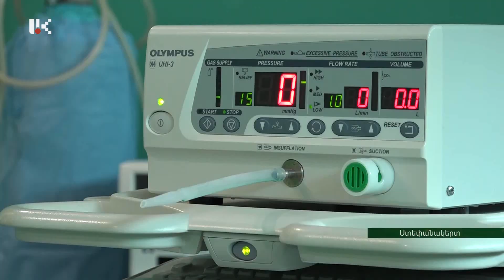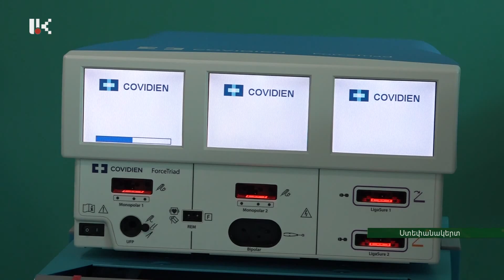Արցախում աննախադեպ վիրահատություն է կատարվել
Առաջին անգամ Արցախում տեղի բժշկական թիմի կողմից կատարվել է աննախադեպ վիրահատություն՝ արգանդի հեռացում լապարասկոպիկ եղանակով: Սա մեծ հաջողություն է, ինչը թույլ է տալիս ասելու, որ գինեկոլոգիական վիրաբուժությունը Արցախում նոր փուլ է մտնում: